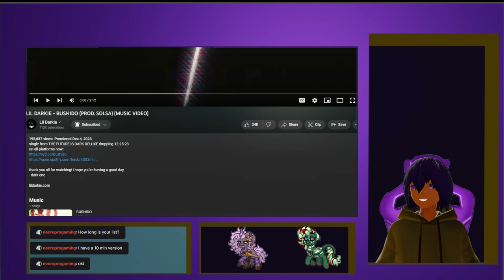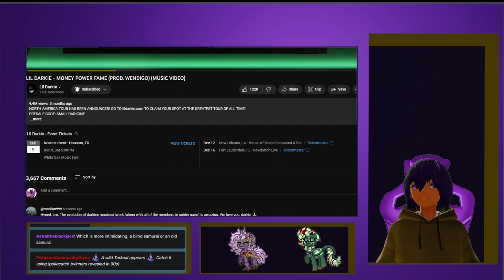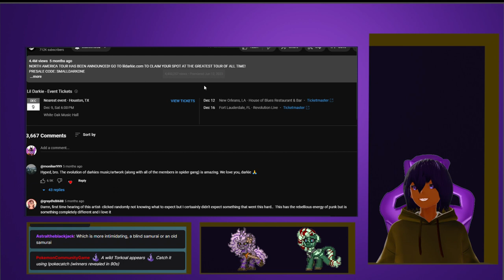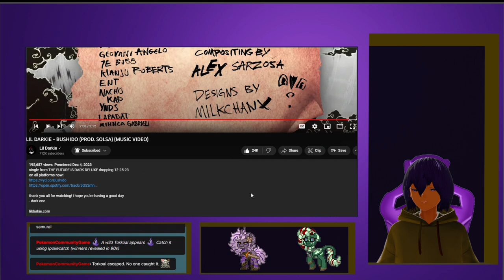LIL DARKIE - BUSHIDO (PROD. SOLSA) (MUSIC VIDEO) VTuber Reaction